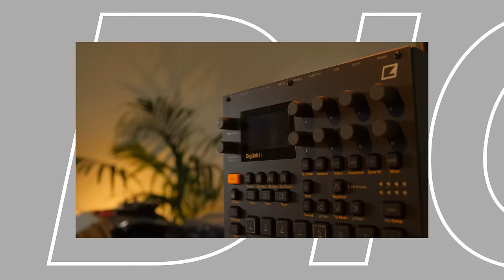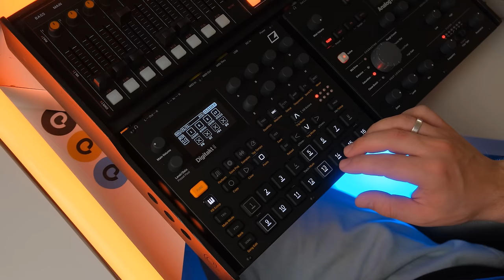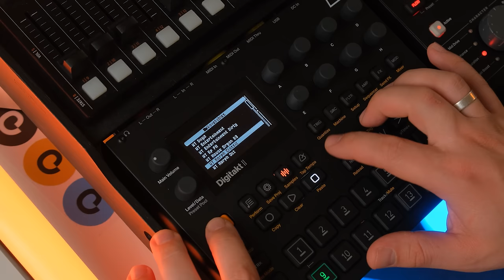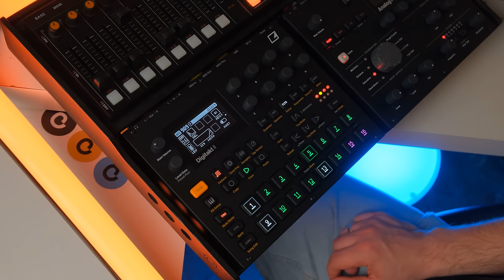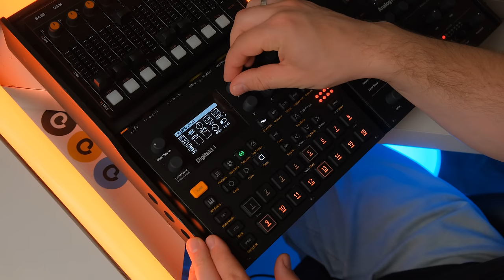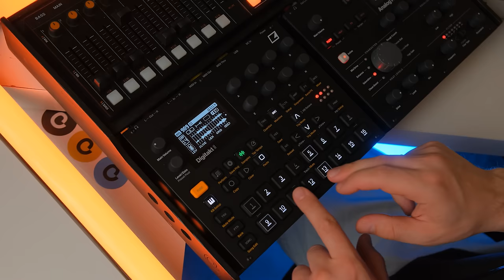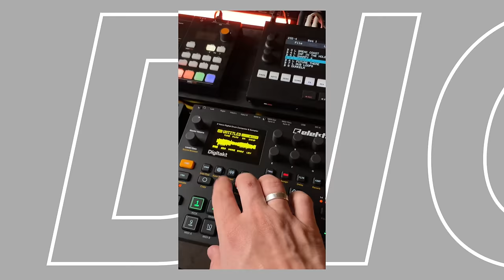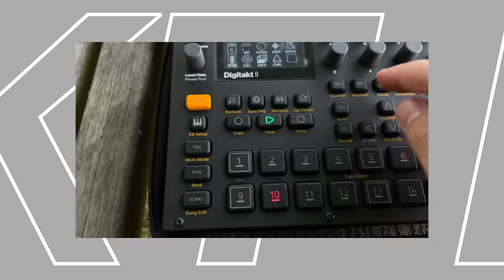Неделя с Digitakt II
В преддверии Superbooth 2024 компания Elektron выпустила долгожданный Digitakt II. Я провел с ним неделю и за это время я погрузился в мир его возможностей, изучая всё от Евклидовых ритмов и новой ADSR огибающей до ключевых изменений, включая новые кнопки, стерео семплер, управление другими синтами, новые эффекты, 3 LFO, новый режим Stretch, модуляции за счет vel и многое другое.
В этом видео я поделюсь со вами своими впечатлениями, обзором этих изменений и технических аспектов этого потрясающего устройства

Закрытый чат, записи стримов Catem Workshop, Berlin Vlog, семплы, консультации по сетапу, Q&A и многое другое доступно моим бустерам.